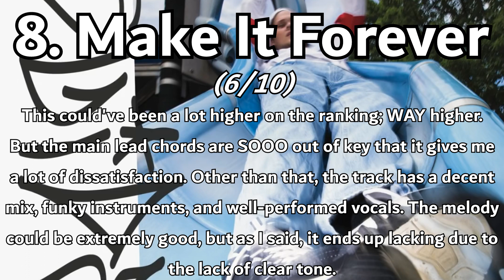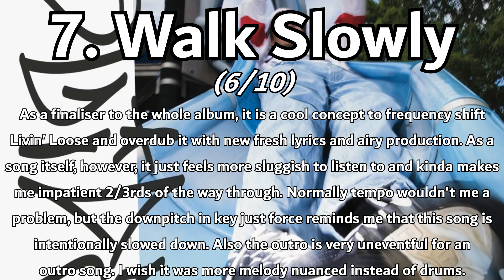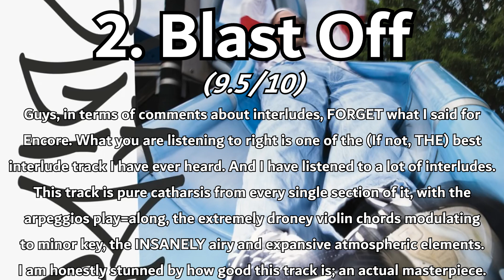Ranking George Clanton - Slide LP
Hello! Today, I would like to introduce you all to George Clanton, a New York-based electronica producer that has been described as "The Vaporwave David Bowie". This album consists of many of George's big tunes like Slide, Linin' Loose, Monster, and Walk Slowly. If you haven't noticed, I have been trying to expand the range of genres and artists that I am covering. This is another name that I hope some of you check out after watching my video. Have a safe one!

-JSG/JSGRanks

Next video: Ranking Gupi - you're it LP